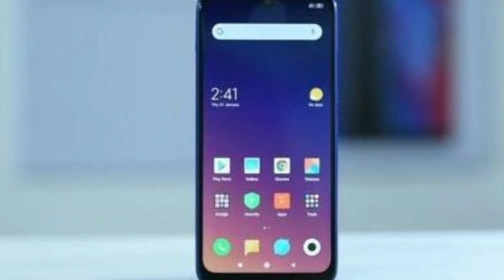Redmi Note 7S | all specification and price | redmi Note 7S launching date in India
Redmi note 7s all specification,